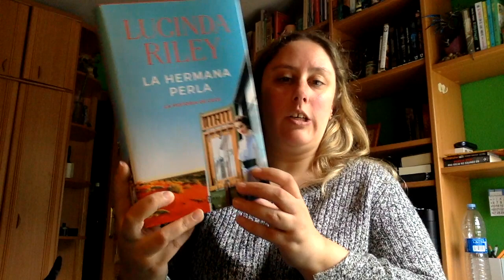Edición Anticipada - La hermana Perla